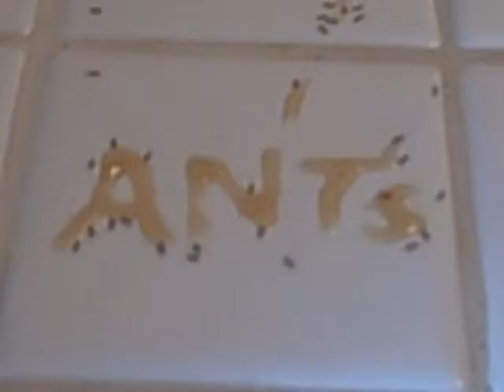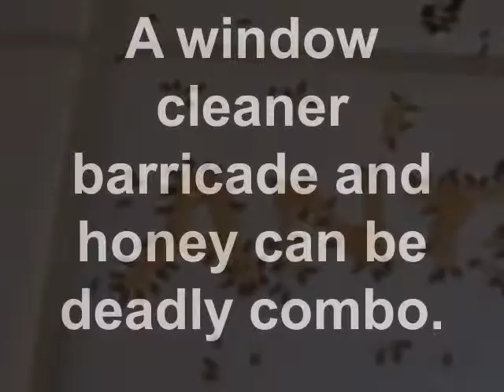Ants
Fun with Ants